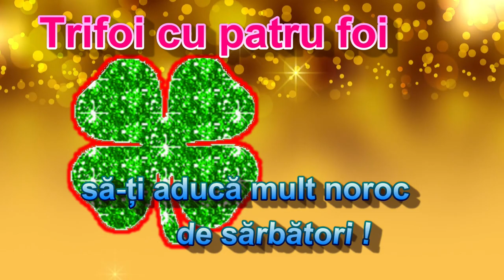trifoi cu patru foi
Sărbători frumoase !